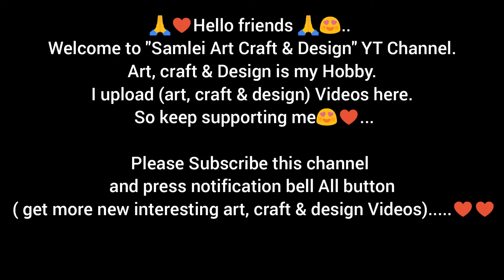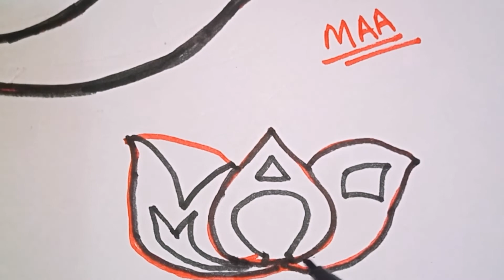First Video & Introduction Of My Channel Please Support Me.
First video of my yt channel...

Hey Guys 😍 I upload (art, craft & design) Videos in this channel. So keep supporting me 😍.